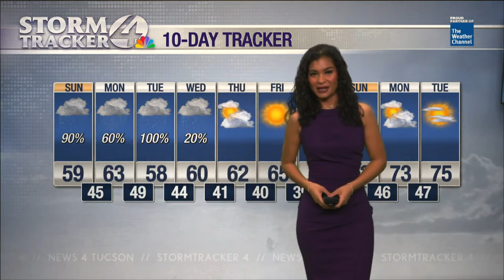STORMTRACKER 4 ALERT DAY: Rain and snow across southern AZ today!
StormTracker 4 Forecaster Isabella Fredrickson has all you need to know regarding the snow and rain arriving today.